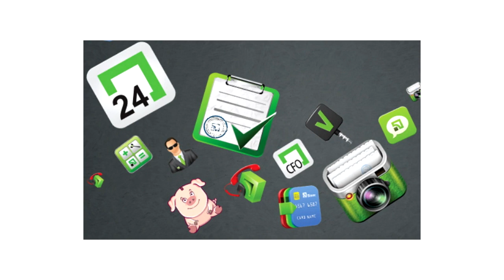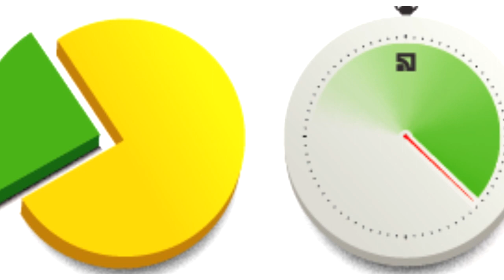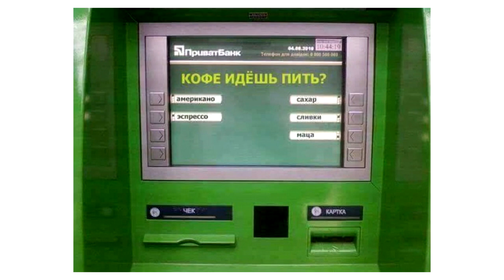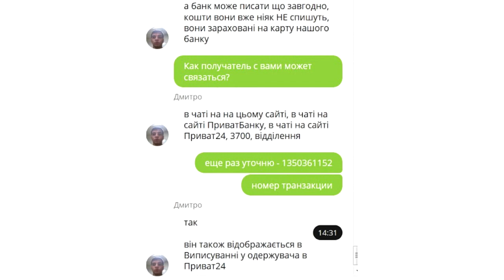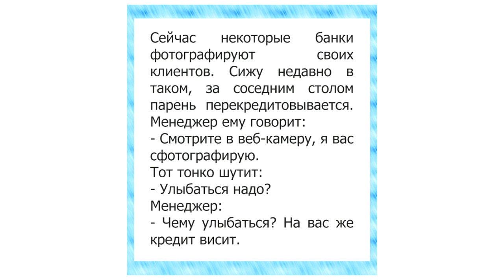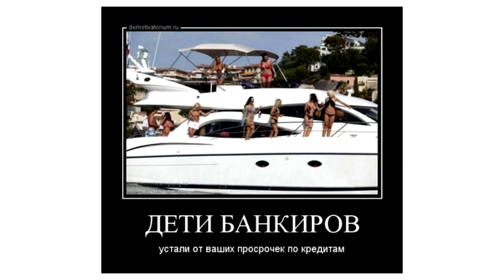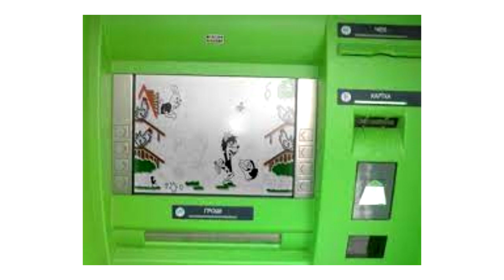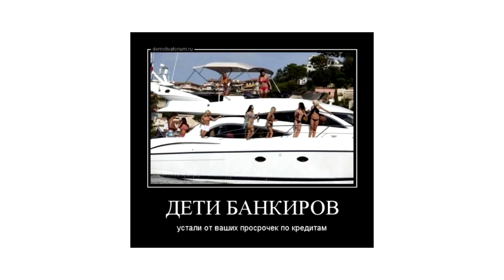Отзывы о работе в ПриватБанке. Приват Банк. Работа в ПриватБанке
Привет Ленивая Зад.. ца хватит сидеть смотреть сериалы целыми днями, иди лучше работай или учись. ЧЁ Как хватит залипать в YouTubeчик сегодня на обзоре ПриватБАНК ...
Ну и уже по традиции 3 сек истории:
Основан 19 марта 1992 года бизнесменами из Днепропетровска — Игорем Коломойским, Геннадием Боголюбовым, Алексеем Мартыновым и Леонидом Милославским.
СМИ писали, что с предложением создать банк к Леониду Милославскому, сыну влиятельного в Днепропетровске чиновника, обратился бывший комсомолец Сергей Тигипко.
Трём партнерам, которые занимались торговлей кроссовками, техникой, а потом металлами, идея понравилась. Воспротивился только Коломойский. Мол, зачем нужен свой банк, если можно пользоваться услугами тех, что уже существуют.  Но его переубедили.
Официально основателями стали четыре компании ООО «Вист», ООО «Сентоза», ООО «Сом» и ЗАО «Приват-интертрейдинг».
Тигипко стал первым председателем правления Приватбанка. Он же придумал название ПриватБанк. А первая команда — это близкие к Тигипко по комсомолу люди.
В 1995 году было открыто 188 отделений. Владельцами акций (по 16,7%) на то время были Игорь Коломойский, Геннадий Боголюбов, Алексей Мартынов, Леонид Милославский и Леонид Гадяцкий — водитель Павла Лазаренко.
По слухам, глава Днепропетровской области Павел Лазаренко тогда вынудил банкиров переписать на своего человека долю в бизнесе. У Сергея Тигипко было 16,6% акций.
В 1996 году приват — стал первым украинским членом международной платёжной системы VISA International.
В 1997 году Тигипко покидает Приватбанк. Его продвинули — вице-премьером по вопросам экономической реформы в правительство. Паша Лазаренко постарался.
А банк возглавил зам Тигипко Александр Дубилет, честно и порядочно  трудящийся в Привате с 1992 года. Он же отец Дмитрия Дубилета.
С 1999 года и по сей день — работает отделение в городе Никоссия на Кипре. Это первый украинский филиал банк, открывшийся за границей.
В 2001 году — банк запустил систему «Приват24».
В 2007 году — чистая прибыль составила 1 млрд грн.
В 2011 году изменился состав акционеров банка. У Коломойского и Боголюбова было по 45% акций, еще 3% владел Александр Дубилет.

 До национализации банка в декабре 2016 года главой правления ПриватБанка был Александр Дубилет, а главными совладельцами - основатели финансово-промышленной группы Приват Игорь Коломойский и Геннадий Боголюбов, доля которых составляла по 49,9% и 41,5% соответственно. Остальные 8,6% принадлежали миноритарным акционерам (43 человека)
Интересные вещи
В начале своей деятельности офис юного, зелёного  располагался в нескольких комнатах обычного общежитии в тогдашнем Днепропетровске
Но зато потом в середине 90-х в отделения ПриватБанка людишки выстраивались в очереди для того, чтобы разместить депозит под 600% годовых? Сегодня
В 1995 году Андрей Данилко снялся в рекламе Привата. И эта реклама была настолько успешной, что люди бросали свои дела и бежали её смотреть. Реклама была многосерийной, о проводнице, которая улучшала свой вагон. Таким образом Верка Сердючка, благодаря Привату, попала на национальное телевиденье. После этого у нее начались концерты по всей Украине. Данилко призывал простых украинцев продавать свои ваучеры  привату - помните были такие Бумажки - собственно, приватизационный чек, он же «ваучер», номиналом 10 тысяч рублей, на который можно было купить акции государственных предприятий, проходивших приватизацию. Многие жители променяли свои ваучеры на бутылку водки, а те, кто посмекалистее скупали ваучеры и покупали акции Газпрома и прочих гигантов. Рубята из привата оказались смекалистее...
 А теперь а:
А также: приватбанк курс на сегодня, перевод +на приватбанк, отзывы о работе в приватбанке +Днепр,,, курс приватбанка +на сегодня,, приватбанк 24 личный, курс гривны +в приватбанке +на сегодня, +с приватбанка +на сбербанк, приватбанк вход +в личный кабинет, доллар +на украине сегодня приватбанк , приватбанк деньги +в россии, конвертер валют приватбанк, +с карты сбербанка +на приватбанк, перевести деньги +на карту приватбанка, +как перевести деньги +на приватбанк, , пополнить приватбанк, приватбанк снять деньги, онлайн карта приватбанк, приватбанк наличные,приватбанк +в москве, +как переводить деньги +на карту приватбанка, +отзывы о приватбанк, +отзывы о работе в приватбанке, +работа в приватбанке,, ещё:2, россия +на карту приватбанка украины, условия приватбанка, приватбанк +как снять, +как переводить деньги через приватбанк, +как сделать больно, +онлайн калькулятор приватбанк, +онлайн калькульятор курс валют, +онлайн калькулятор дай,, режим работы приватбанка, работа приватбанк николаев, работа приватбанк одесса, работа приватбанк краматорск, работа приватбанк кривой рог, работа приватбанк запорожье, +как работает приватбанк сегодня график работы, приватбанк белая церковь график работы,